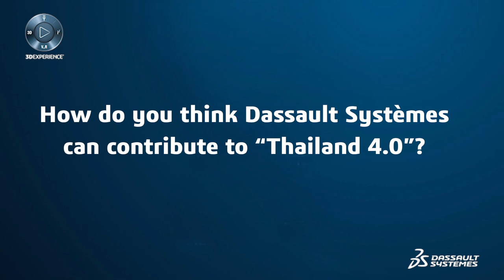3DEXPERIENCE Forum AP South 2019 - Interview with Dr Voraprapa Nakavachara - Dassault Systèmes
3DEXPERIENCE Forum AP South 2019 - Interview with Dr Voraprapa Nakavachara - Dassault Systèmes. Dr Voraprapa Nakavachara, Lecturer, Faculty of Economics, Chulalongkorn University, was a guest speaker on the panel discussion programmed by The Economist Events at the 3DEXPERIENCE Forum 2019 in Thailand. She speaks about her views on the Forum and how Dassault Systèmes can contribute to the "Thailand 4.0" economic development model.